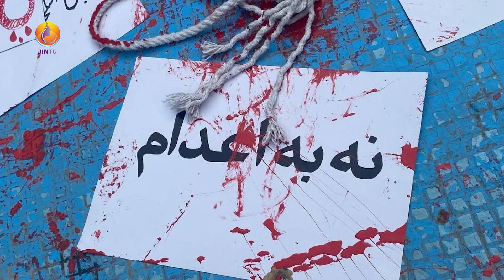لە سێدارەدانی زیندانیانی سیاسی لە لایەن ڕژێمی ئێران و ناڕەزایەتی خەڵک لە بەرامبەریدا